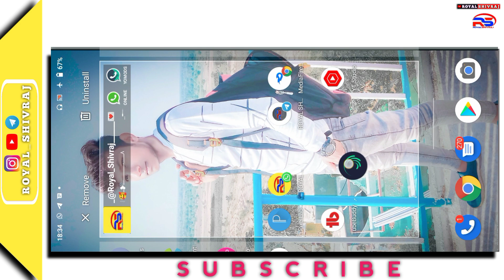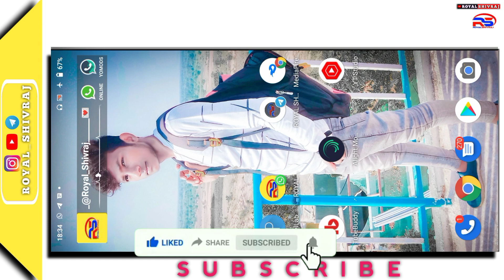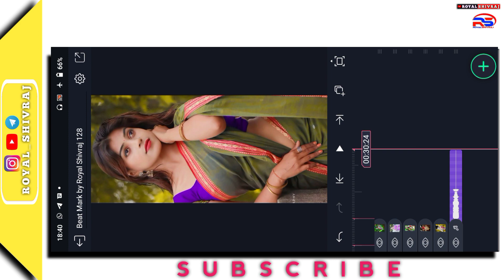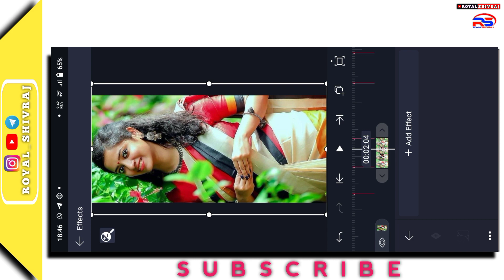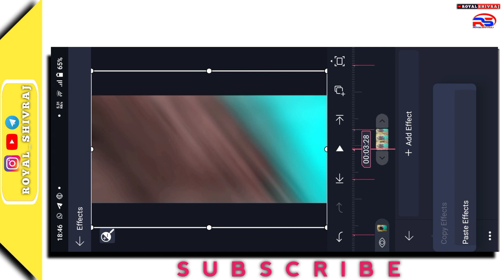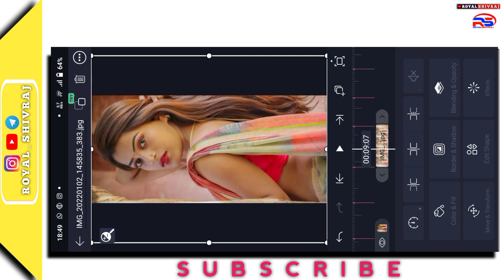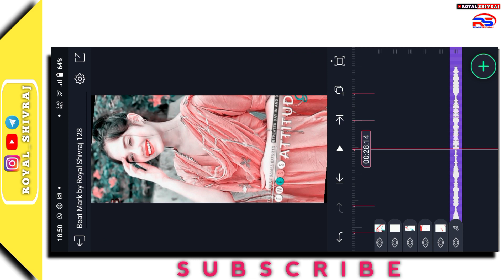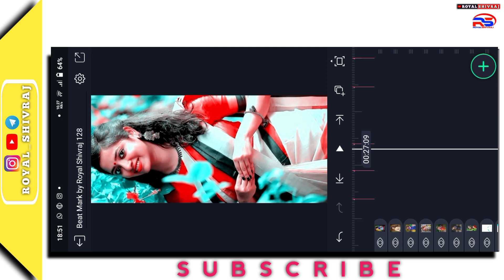Alight Motion Video Editing || New Timli Song Stutas Editing Alight Motion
Helle guys Wellcome this channel Royal shivraj
__________________My intro_________________
My Self Royal shivraj chouhan i live from mp
________________&_&___________________⁰k
So guys aaj ham kuch dammal  machane wale hai video  me mazzzz hia aane vala hai and me daily esa hi dammal machane vala hu but aapke support ke bina kuch nahi ho sakta hai so pls yar aap toda sa support kijiye and kuch sikh ke jaiye
Any questions 👇👇
Massage me

 अगर आपको विडियो में कोई भी प्रोब्लम आये तो मुझे कम्मेंट में जरूर बतये
 दोस्तो आप को निचे दिये गये सारे सोसल मिडिया से जुड़ जाए तकि आप को हमारे विडियो के बारे में पहले से पता हो सके*

दोस्तो आपको इस यूट्यूब चैनल पे यूट्यूब से रिलेटिव कॉन्टेंट एवं विडियो एडिटिंग फोटो एडिटिंग टेक्निकल से रिलेटिव कंटेंट मिलता रहेगा

Koi bhi problem ho to aap mujhe mere Instagram id pe massage kare

editing

aadivasi WhatsApp#status